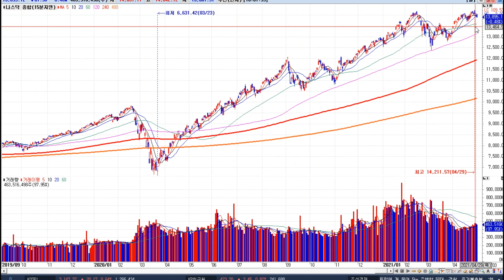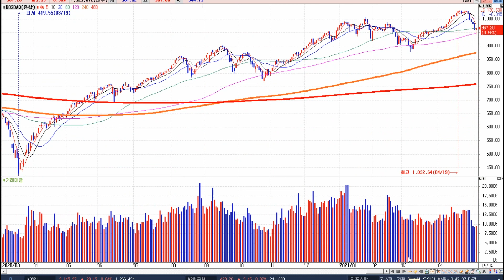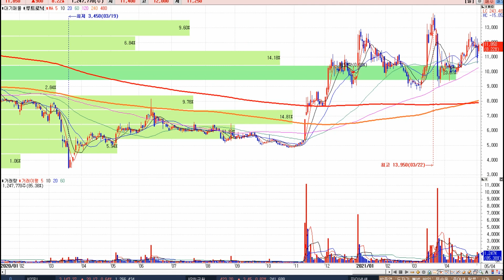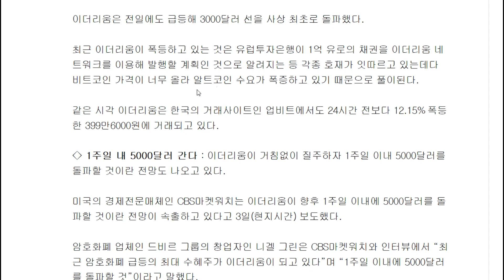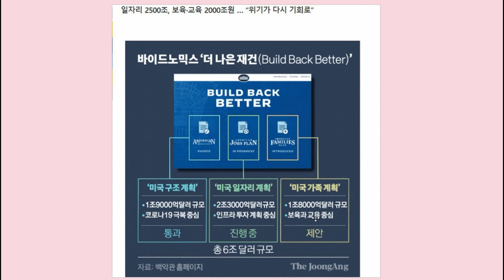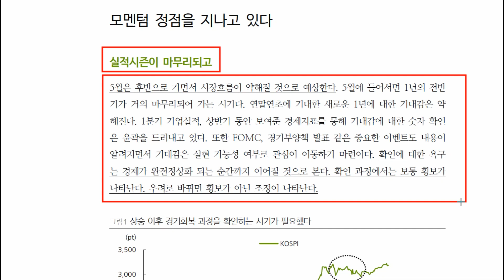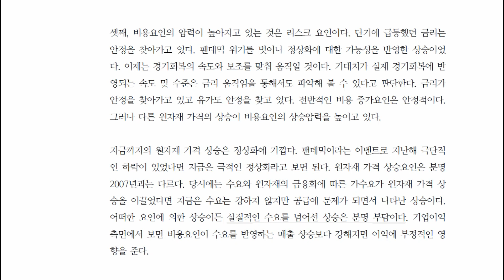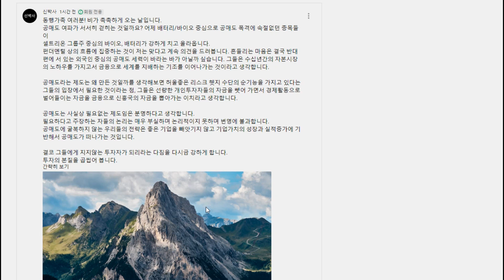[신박사] 셀트리온+바이오+배터리 / 공매도가 결국은 진다 / 낙폭과대 종목 큰 기회 / 가상화폐 폭락에 조심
수고많으셨습니다. 편안한 퇴근길 되세요!